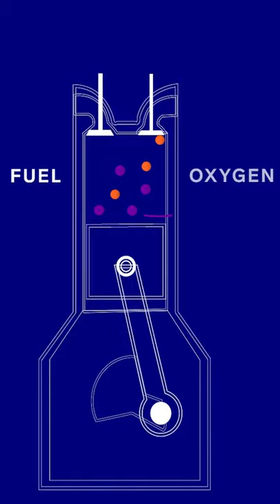Why some cars shoot flames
Cars Insider highlights the innovators and DIY masters who are changing the automotive world.